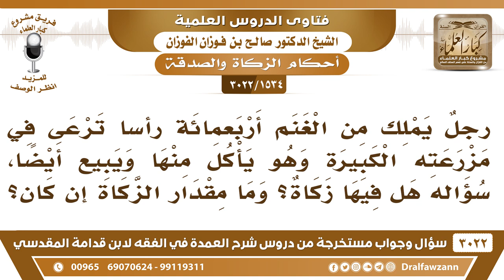[1534 -3022] رجل يملك من الغنم أربع مئة رأسا ترعى في مزرعته وهو يأكل منها ويبيع أيضا فهل فيها زكاة؟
-"[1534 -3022] السؤال: رجلٌ يملك من الغنم أربع مئة رأساً ترعى في مزرعته الكبيرة وهو يأكل منها ويبيع أيضا، سؤاله هل فيها زكاة؟ وما مقدار الزكاة إن كان؟
الجَوَابُ: إذا كان ينويها للبيع الذي ينويه للبيع إذا تم عليه سنة ويقومه بما يساوي ويزكيه ربع العشر، وإن كان باع شيئاً منها واحتفظ بثمنه، إلى أن تم الحول فيزكي الثمن، نعم.
للاشتراك في قناة الشيخ صالح الفوزان

للاستفسار والإقتراحات والدعم
رئيس الفريق
لمشروع كبار العلماء